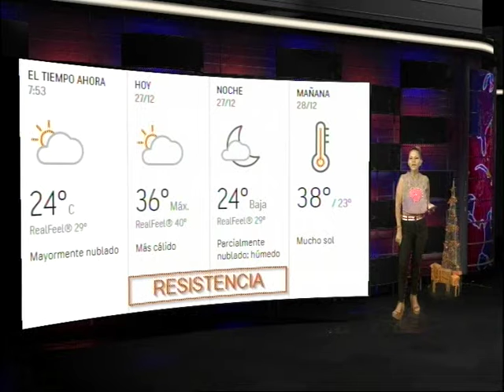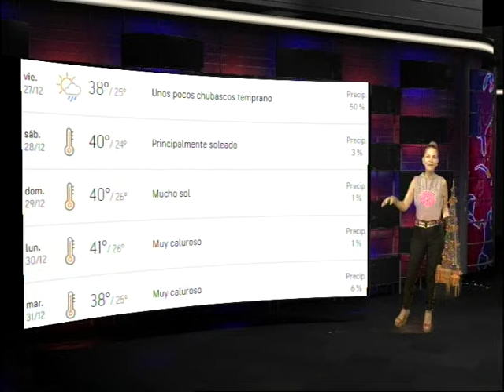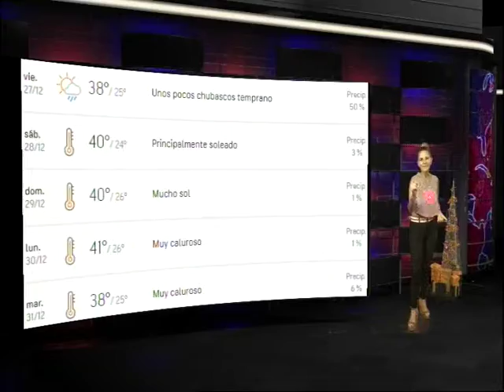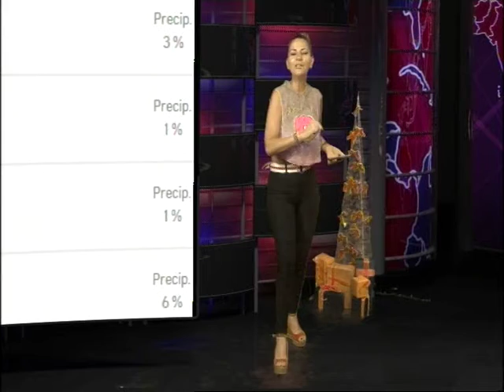27 12 19 BLOQUE CLIMA GRISELDA CENTURION